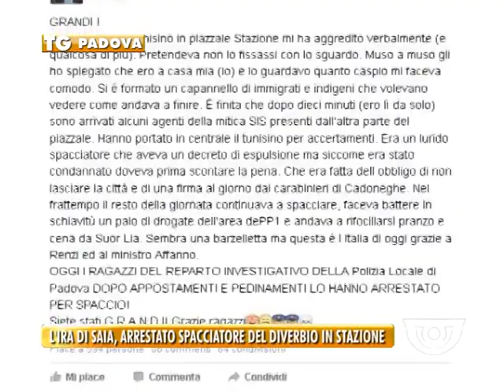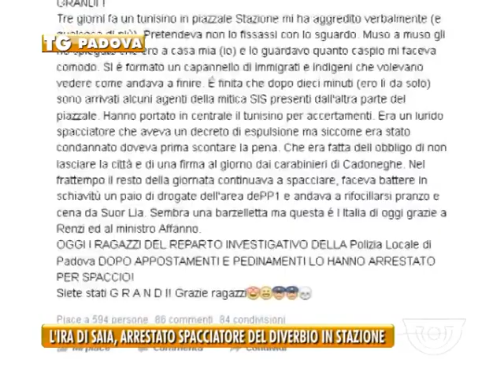PADOVA TG - 25/08/2015 - L’IRA DI SAIA, IN MANETTE LO SPACCIATORE DEL DIVERBIO IN STAZIONE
PADOVA TG (martedì 25 agosto 2015) - Così l’assessore Saia apostrofa lo spacciatore tunisino arrestato dalla polizia locale mentre cedeva la droga in zona stazione. Proprio con lui l’esponente della giunta Bitonci qualche giorno fa avevano avuto un duro faccia a faccia.

Leggi inutili, dice Saia, per certi versi assurde e inspiegabili se si pensa che il magrebino finito in manette era già stato colpito da decreto di espulsione ma essendo anche condannato per spaccio prima di lasciare il nostro paese deve scontare la pena, che prevede  soltanto l’obbligo di firma presso i carabinieri una volta al giorno. E il resto della giornata? Ovviamente impegnato nella proficua attività di spaccio.
Sembra una barzelletta, scrive Saia, sulla sua pagina di facebook ma questa è l’Italia di oggi grazie a Renzi e al Ministro Alfano.